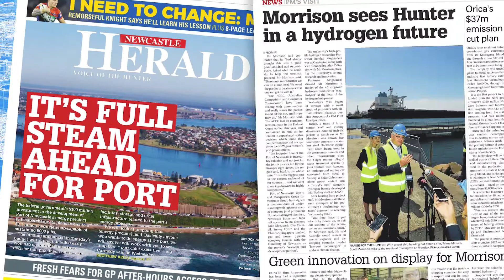Port of Newcastle Hydrogen Readiness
The Port of Newcastle Green Hydrogen Hub has received a $41 million funding boost from the Federal Government to progress construction of Phase 1.

Phase 1 includes a minimum 40MW electrolyser and construction is expected to begin by 2023, with the hub operational by 2025. Hydrogen is estimated to deliver $600 million in economic benefits to the Hunter region.

The project is a joint venture between Port of Newcastle, Macquarie Capital and Macquarie’s Green Investment Group.